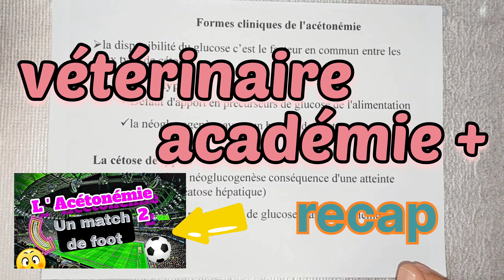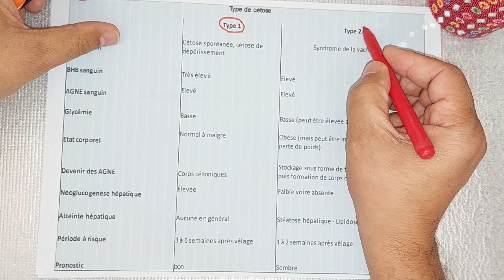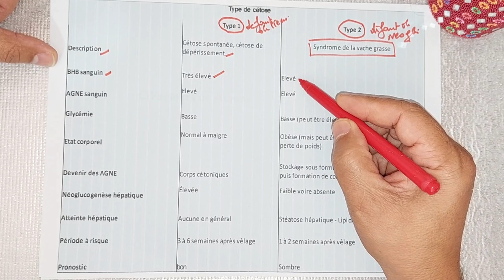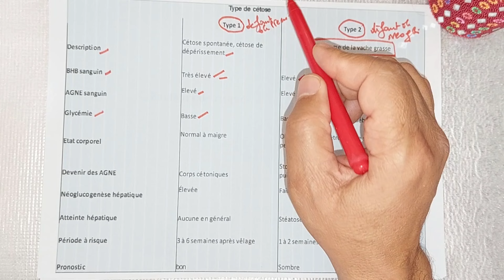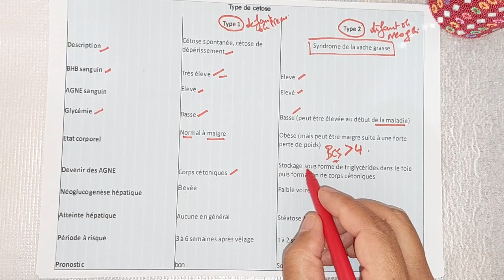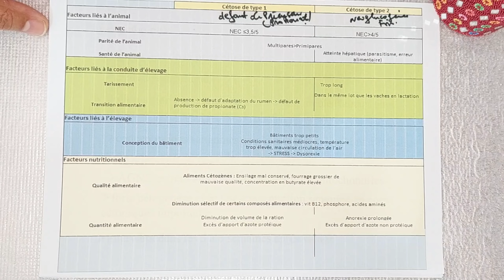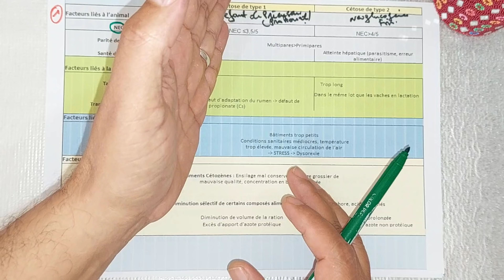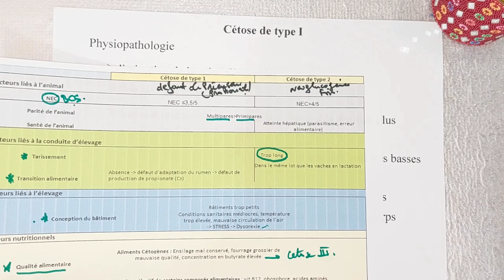Résumé ;Acétonémie(2) chez la VL,& la différence entre les 2 types majeurs & leurs formes cliniques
les facteurs de risques de la cétose ou l'Acétonémie, sur le plan physiopathologique , les mécanismes qui ont engendré les cétoses ,et l'expression cliniques des deux forme primaire et secondaire , donc ce sont les formes majeurs